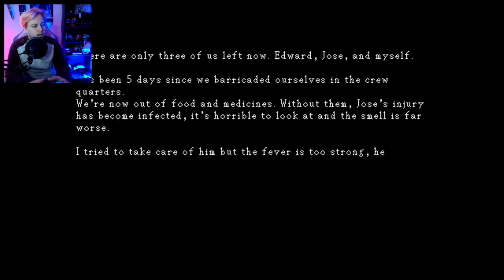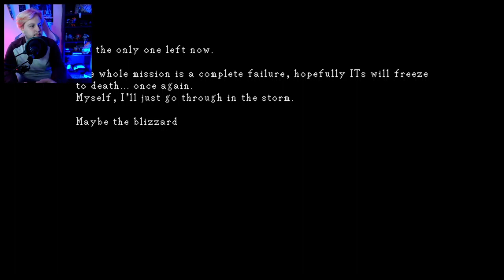DINOS EVERYWHERE!! - DINOHAZRD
A game about escaping dinos. Based on the old PS1 game DinoCrisis.